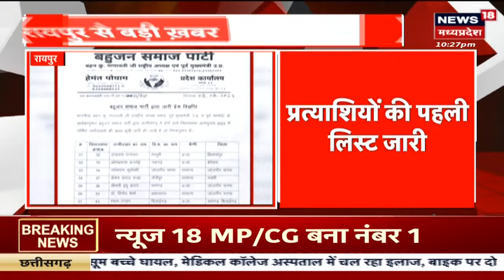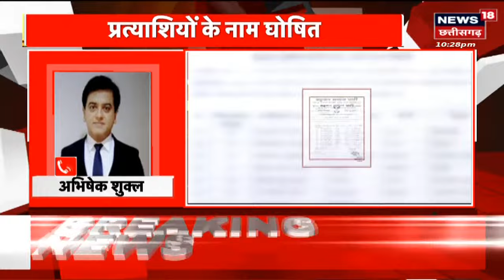Breaking News : विधानसभा चुनाव के लिए प्रत्याशियों के नाम घोषित | Bahujan Samaj Party | Mayawati